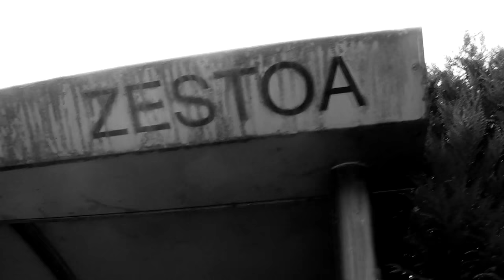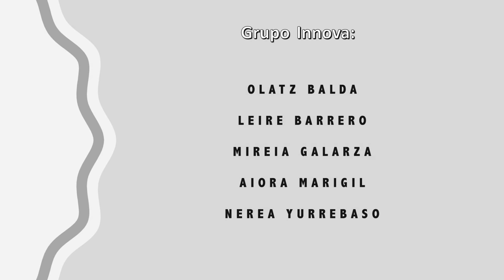Entrevista sobre el liderazgo a Amancay Gaztañaga (vídeo corto)